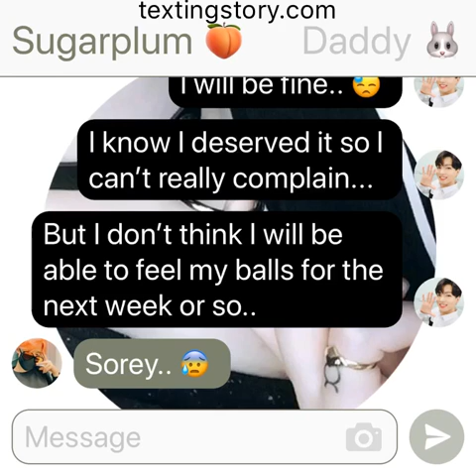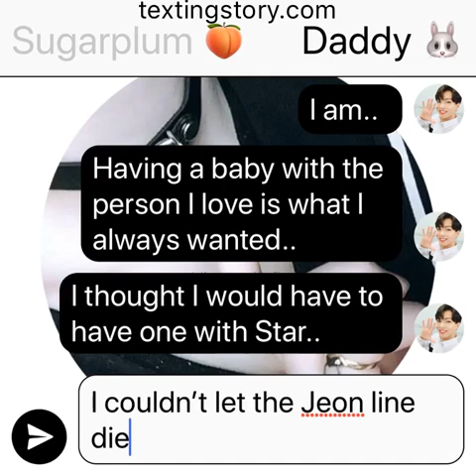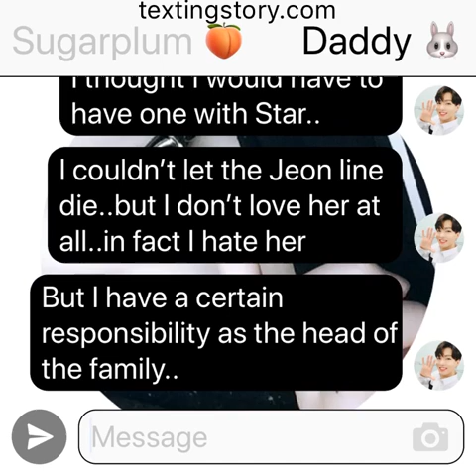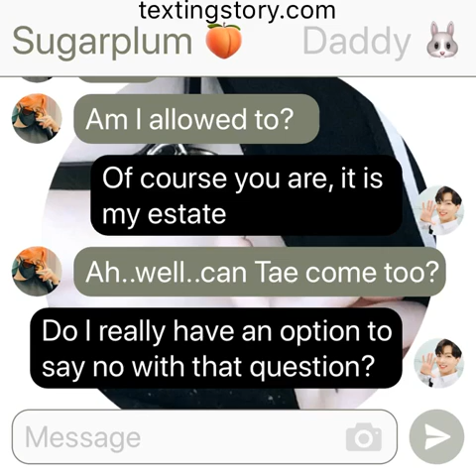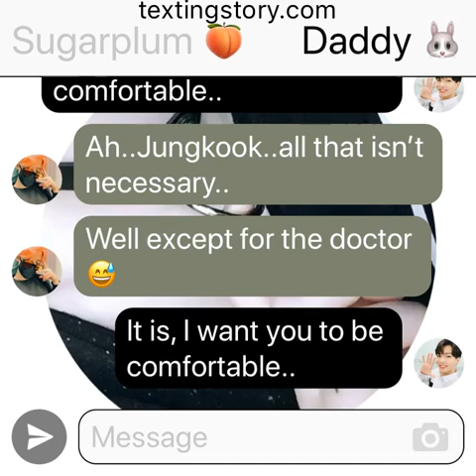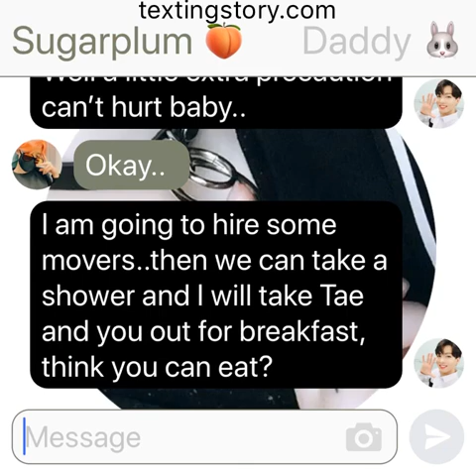SP: (Jikook Texting Story) EP24 “Jeon Estate”